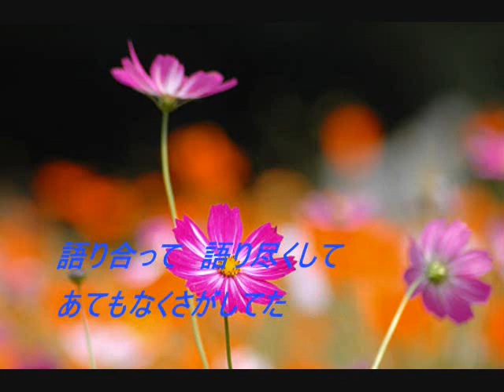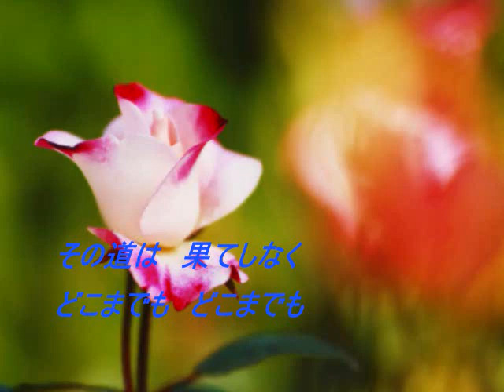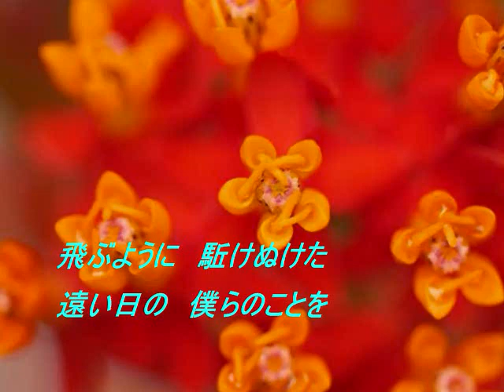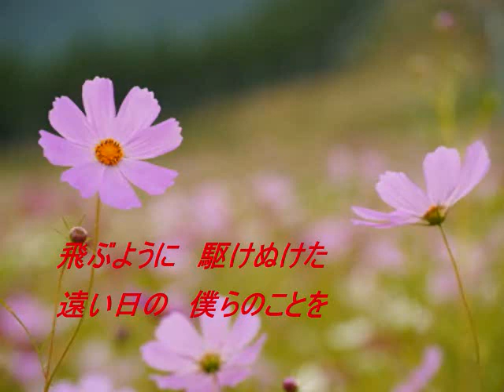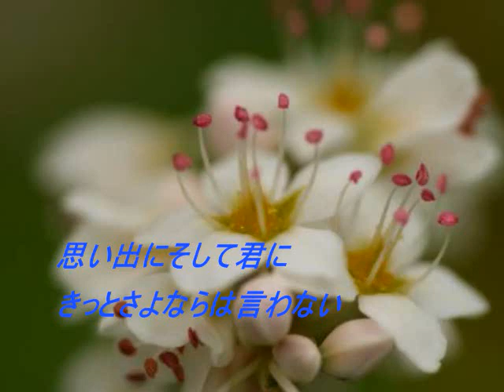さよならは言わない / 小田和正 COVER 「トライアングル」主題歌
小田さんの作風を感じさせる１曲です。歌自体、半年ぐらいかかり
ましたが、それでこれです（哀）
どんなことも、最後や、さよならなんてないんです。

ドラマ「トライアングル」主題歌